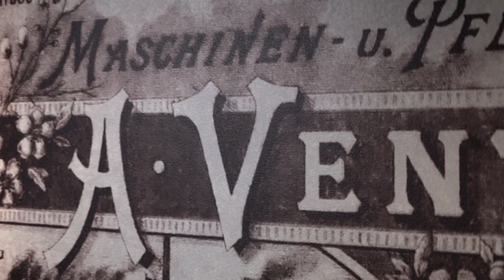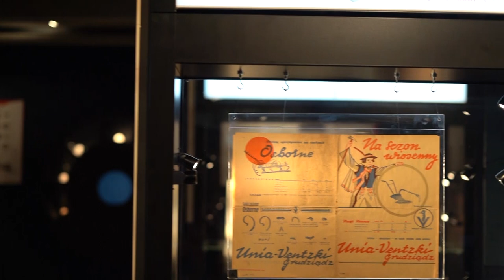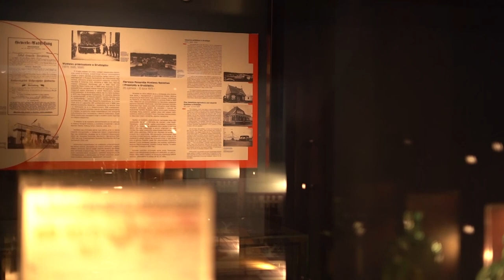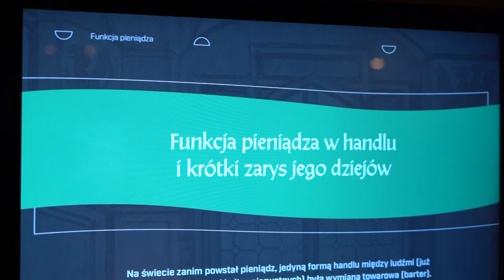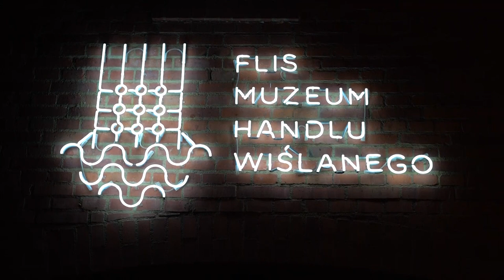10.09.2022 - Relacja z otwarcia Muzeum Handlu Wiślanego FLIS